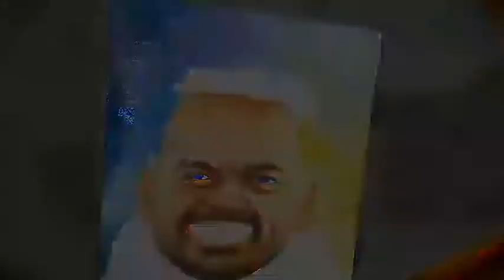Watercolour Portrait Painting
@FlyingBeast Drawing watercolour painting / How to draw portrait of Flying Beast

In this video I'm going to show you that how I painted Flying beast portrait drawing on Indian Handmade paper.  I have tried it in some funny way so that you people may not feel bore while looking this video.